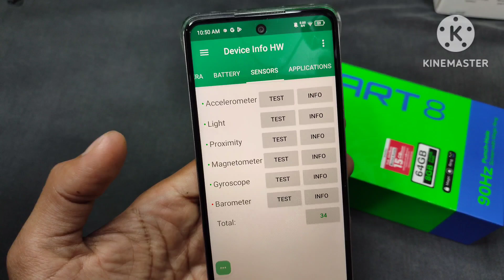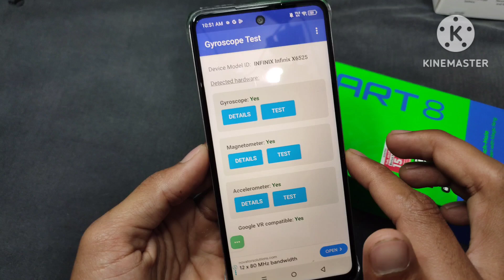Does the Infinix Smart 8 cellphone have a gyroscope? watch this video..!!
Wondering if the Infinix Smart 8 has a gyroscope? This video will answer all your questions! We'll conduct a thorough test to prove whether the Infinix Smart 8 is equipped with a gyroscope sensor, which is essential for various features like video stabilization and gaming. The results might surprise you! Don't miss out, watch until the end!